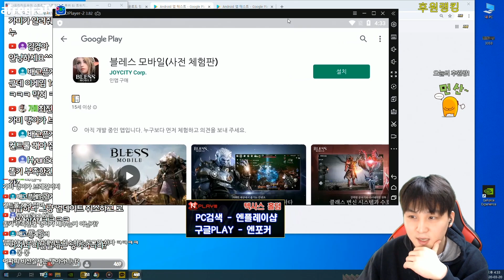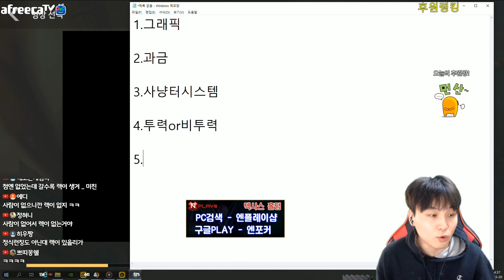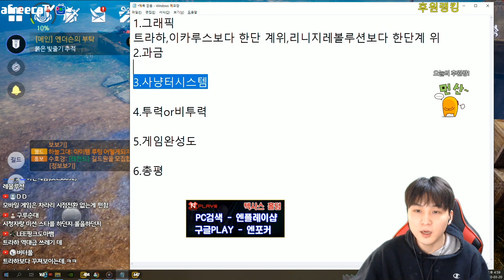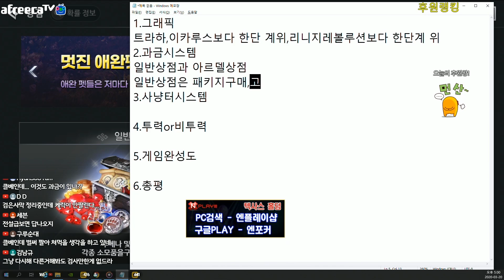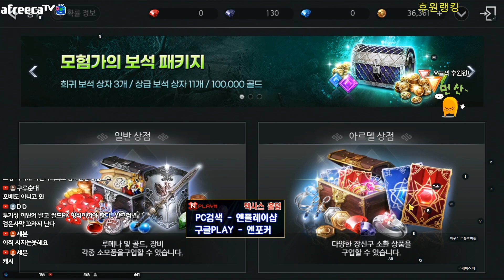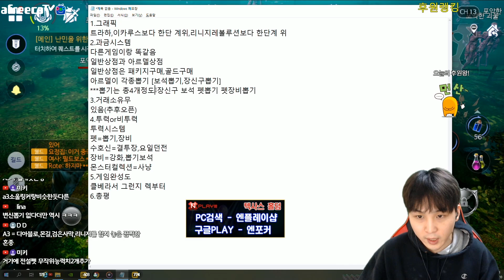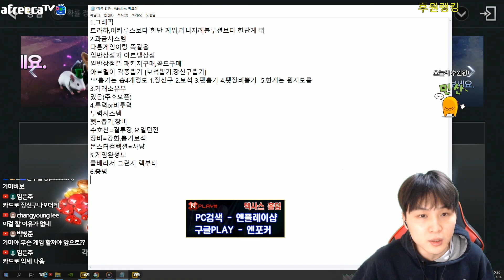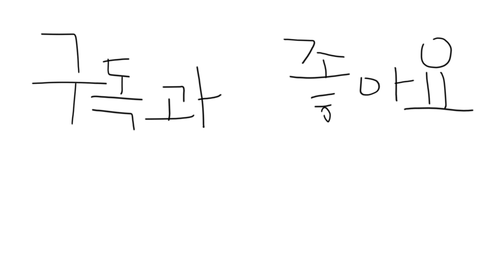신작블레스모바일리뷰 과금시스템 게임그래픽분석 무과금으로도 가능할까?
좋아요+구독은 큰힘이됩니다!